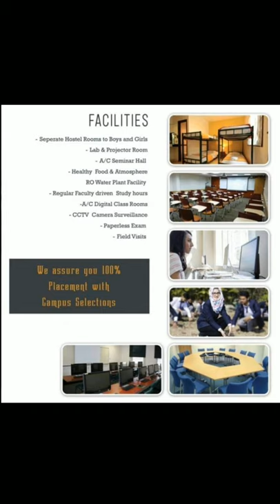Sarayu Agriculture (SIA)